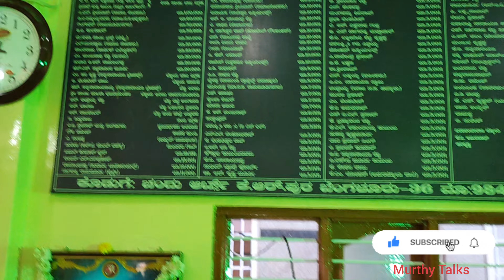Sri Shiradi Sai Baba KR Puram Kashi Vishwanatha Layout Bangalore | Murthy Talks